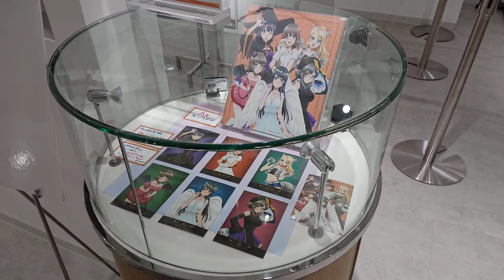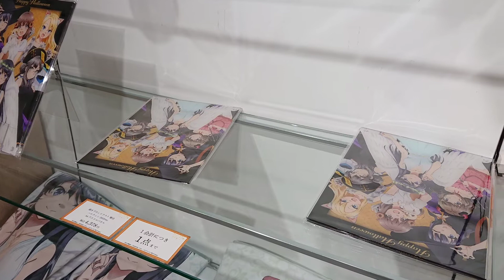【🇯🇵旅日記】新宿マルイメン:青春ブタ野郎はハロウィンパーティーの夢を見る in マルイ 2022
ハロウィンも青春も知らないよ。
📝:青春ブタ野郎はバニーガール先輩の夢を見ない/Rascal Does Not Dream of Bunny Girl Senpai›
✒:鴨志田一
💬:梓川咲太(石川界人)
💬:桜島麻衣(瀬戸麻沙美)
💬:双葉理央(種﨑敦美)
💬:古賀朋絵(東山奈央)
💬:梓川かえで(久保ユリカ)
💬:豊浜のどか(内田真礼)
青春ブタ野郎はハロウィンパーティーの夢を見る in 新宿マルイメン 2022

『青春ブタ野郎はバニーガール先輩の夢を見ない』の３回目となるハロウィンイベント、
「青春ブタ野郎はハロウィンパーティーの夢を見る in マルイ 2022」の開催が決定！

今回のイベントに向けて、登場キャラクターたちが天使や魔女などに扮したハロウィン仮装の描き下ろしイラストをご用意いたしました。描き下ろしイラストを使用した商品を多数先行販売する他、お買上げ抽選会などの実施を予定しております。
ファンの皆様にお楽しみいただけるイベントとなっておりますので、ご来店を心よりお待ちしております。